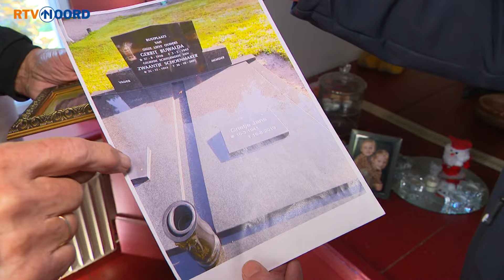Als klein kind werd de vader van Ulbe Gerrit Buwalda voor zijn ogen doodgeschoten door de Duitsers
Ulbe Gerrit Buwalda uit Midwolda woont in een wonderlijk mooi huisje in Midwolda. Het huisje hoort bij de Ennemaborg en moet zo origineel mogelijk blijven. Eenmaal binnen komen de verhalen los.